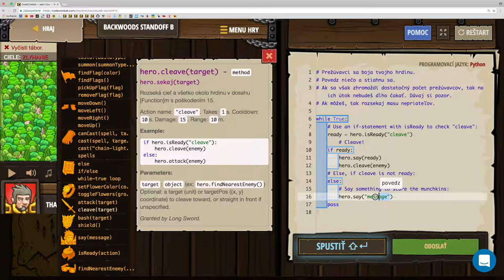💣 201☞Pat v Divokom lese B ║CodeCombat Python║ Programovanie s Yetim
Vreskom a sekaním ku barbarskému víťazstvu.

Argumenty, Základná syntax, príkaz If/Else, If, Reťazce, cyklus  while